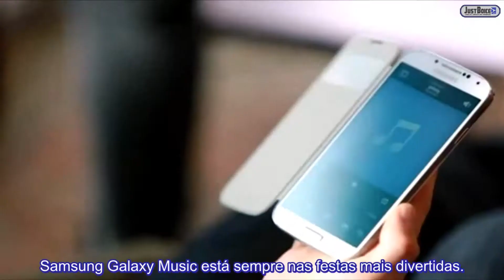[Just Boice BR] Entrevista - CNBLUE Galaxy [Legendado PT-BR]